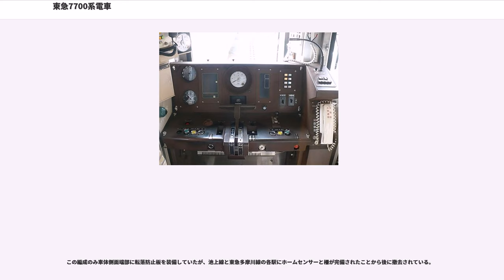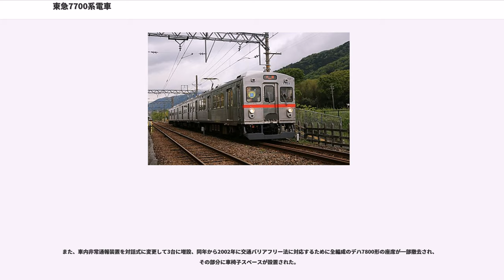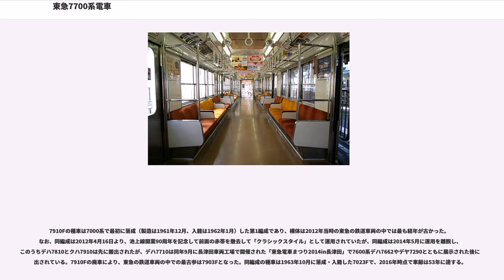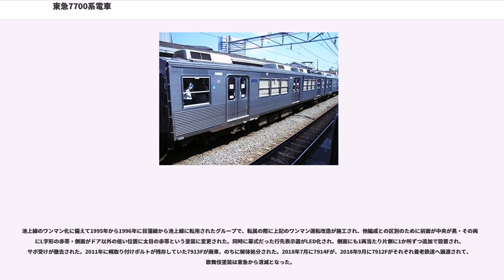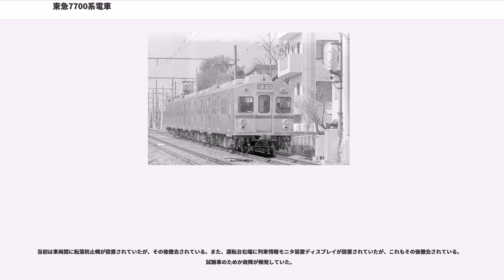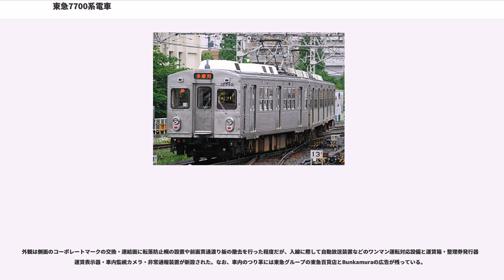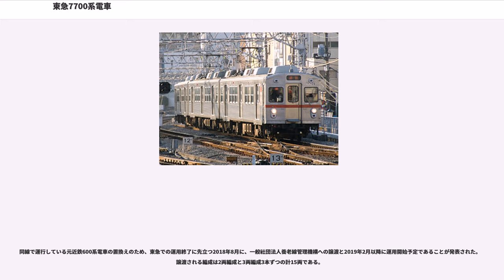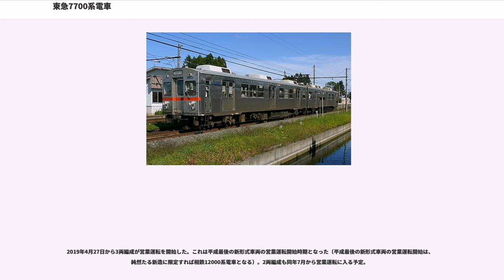東急7700系電車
東急7700系電車（とうきゅう7700けいでんしゃ）は、1987年（昭和62年）8月1日に営業運転を開始した東京急行電鉄の通勤形電車。1987年（昭和62年）から1991年（平成3年）にかけて7000系（初代）を改造した車両である。

2018年（平成30年）11月に東京急行電鉄における運用が終了した。本項では、東急から他社に譲渡された車両についても解説する。

なお、本項では解説の便宜上大井町・五反田・多摩川（目黒）寄り先頭車の車両番号+F（Formation=編成の略）を編成名として記述（例：クハ7901以下4両編成=7901F, クハ7915以下3両編成=7915F）する。

1962年に登場した7000系は、その後投入された7200系などの車両が1986年度末にほとんど冷房化される中、床下に冷房用の電源を設置するスペースがないことや、冷房装置搭載にともなう重量増に台車が対応できないことから冷房化が行われていなかった。また、製造より25年が経ち、電機品（電装品）や内装の老朽化・陳腐化が進んでいた。

しかし、7000系の車体はステンレス製であるため腐食による「痩せ」がなく、溶接部分が新製時の状態を維持していれば強度が落ちていないことが予想された。そこで実際に荷重試験を実施したところ強度が低下していなかったことから、骨組みと外板を残してそれ以外の、台車、電機品、および内装などを総取り替えし、その上で冷房装置を搭載する改造がなされることになった。これが7700系である。2018年時点で、その構体は50年以上使用し続けられていた。

冷房装置は9000系と同一品だが、キセ（カバー）のみ営団（当時）日比谷線の車両限界に対応するため両肩部を斜めに削った形状とされた。10,000kcal/hの分散式で、1両あたり屋根上に3基搭載されている。これらの重量増を考慮して、車体の横骨や、屋根部分に梁が追加された。なお、7000系時代に設置されていた扇風機はまだ新しかったため、補助送風機として存置されている。

床下機器はほぼ全面的に交換され、モーター（主電動機）は定格出力60・70kWの複巻整流子電動機から170kWの三相交流かご形誘導電動機に、主制御器は抵抗制御からGTOサイリスタ素子によるVVVFインバータ制御にそれぞれ変更され、モーターの出力増強に伴い編成構成が全電動車から、MT比1:1（4両編成時）となった。

ブレーキ方式は、当初7000系の回生ブレーキ併用電磁直通空気式 (HSC-R) が引き継がれたが、当初より目蒲線に投入された7911F以降（→東急7700系電車#歴史）は電気指令式 (HRA) に変更され、HSC式の編成も後に電気指令式とされた。また、ブレーキや空気バネなどに圧縮空気を供給する空気圧縮機 (CP) は、当初HB1500系とHS20系の2種類が併用されたが、後にすべてHS20系に統一された。

台車は老朽化が進んでおり、また、先述のとおり冷房装置搭載による重量増、および主電動機の交換にも対応できないため、バッド社・パイオニア III 形の技術提携による軸ばねを省略した一自由度系台車のTS-701から、8000系のTS-807（動力台車）、およびTS-815（付随台車）台車と同系の、TS-832（動力台車）、TS-835（付随台車）に交換された。この時期すでに9000系でボルスタレス台車が採用されていたが、当形式では流用する車体の状態が良く、台枠にも手を加える必要がなかったため、台枠構造に合わせたボルスタ（枕梁）付き台車の軸バネ式ダイレクトマウント空気バネ台車とした。

運転台では、操作系を主幹制御器とブレーキハンドルが独立のものから、ワンハンドル式へ変更され、コンソールも一新された。戸閉灯を大形化して電球からLEDに変更、ワイパーは空気式から電動式の大型のものに変更、雨樋の設置、警笛に電子ホーンの追加、側窓は上段下降・下段上昇式からバランサー付の上段下降・下段固定式に変更（1978年から1980年に車体更新が行われた車両を除く）などが行われ、窓枠部分が目立たなくなるなど、外観の印象も若干変わった。
内装では、座席配置は改造前と同様の全席ロングシートだが、座席表地の2色化と袖仕切りの新設が行われ、そのほか、化粧板と床材をすべて張り替え、室内灯の増設、非常通報装置を紐式から押しボタン式に変更されるなど、9000系に準じたリニューアルが行われた。

混雑率が低い路...